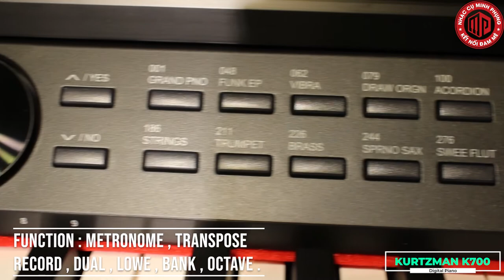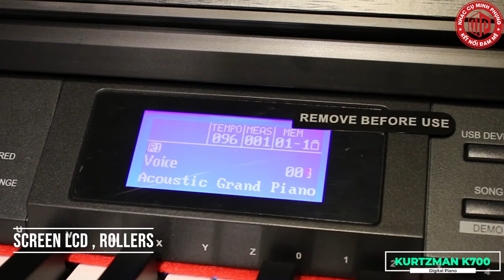ĐÀN PIANO ĐIỆN KURTZMAN K700 PHIÊN BẢN 2022 || DEMO NGƯỜI LẠ THOÁNG QUA, AI CHUNG TÌNH ĐƯỢC MÃI,...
Đàn Piano điện Kurtzman K700 là sự lựa chọn hoàn hảo cho các bạn muốn tìm một cây đàn piano có hỗ trợ chức năng đệm nhạc Organ. Với nhiều âm thanh hay mới lạ cùng nhiều điệu hấp dẫn, người chơi có thể thỏa sức thể hiện và sáng tác những tác phẩm mang phong cách độc đáo của riêng mình.
Màu đen của gỗ hiện đại đẹp mắt sẽ tô điểm cho căn phòng của bạn thêm phần sang trọng.
88 Phím Hammer - Action
Polyphony: 128
Touch : 5 level
603 tiếng cài đặt sẵn, 120 bài hát
230 Điệu cài sẵn, 10 điệu mở rộng cài thêm và 5 bản nhạc Demo
Cổng kết nối: Phone, USB divce - usb MIDI, Giắc cắm thiết bị USB, MIDI/OUT, Pedals.
Đàn Piano điện Kurtzman K700 được tích hợp điệu 600 voices phong phú (Piano, Guitar, Violin, String, Trumpet...) và 230 điệu đệm được cài sẵn (Rock, Pop&Ballad, Country, 8Beat,...). Nhờ vậy, bạn có thể thỏa sức sáng tạo theo phong cách độc đáo của riêng mình. Chức năng đệm điệu nhạc cho phép bạn lựa chọn một điệu bất kì, sau đó máy sẽ đệm theo hợp âm mà bạn chơi trên đàn. Chức năng này có trong một số đàn Organ thông dụng hiện nay, nay đã xuất hiện trên đàn piano điện Kurtzman K700. Giờ đây bạn vừa có thể luyện piano vừa có thể luyện Organ cùng 1 lúc!

Ngoài ra, sản phẩm có 120 bài hát được cài sẵn giúp bạn thư giãn sau những giờ luyện tập. Đây là các bài hát kinh điển nổi tiếng trong thế giới âm nhạc.

Bàn phím của Kurtzman nổi tiếng với độ đàn hồi tốt với chỉ số Polyphony lên đến 128 giúp người chơi thể hiện bản nhạc theo lực đánh của ngón tay. Khi đánh mạnh thì âm thanh sẽ to và ngược lại, khi buông ngón nhẹ nhàng sẽ phát ra âm thanh êm dịu. Rất thích hợp để đánh các tác phẩm cần nhiều sắc thái!